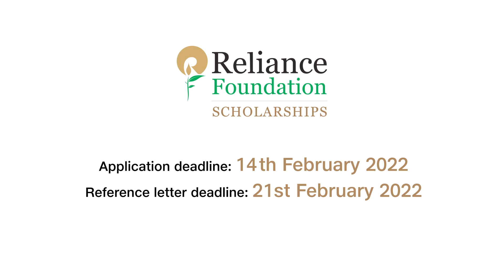How to write good Reference Letters for the Reliance Foundation Scholarships 2021?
🎓 Reference Letters are an important part of the Scholarships application process. Watch our video to learn more about how to work on an academic and character reference letter, important deadlines and some handy tips. Reliance Foundation Scholarships 2021-22 aim to enable and propel India’s brightest youth, who are uniquely positioned to be the future leaders of tomorrow and to sit at the forefront of India’s technologically driven growth, for the benefit of Indian society.

📝 Introduction to the Reliance Foundation Scholarships 2021 -
 ✍️ How to write good essays for the Reliance Foundation Scholarships 2021? -

This academic year, 2021-22, undergraduate and postgraduate students pursuing the following  subjects are eligible to apply -

➡️ Artificial Intelligence
➡️ Computer Sciences
➡️Mathematics & Computing
➡️Electrical and/or Electronics Engineering

🎓 Reliance Foundation Scholarships will provide:
➡️Upto 60 undergraduate scholarships
     (upto Rs/INR 4 Lakhs 💸 each over the duration of the degree)
➡️Upto 40 postgraduate scholarships
     (upto Rs/INR 6 Lakhs 💸 each over the duration of the degree)

Reliance Foundation Scholars will also benefit from a series of high-level engagement and development activities. This includes
❇️ The chance to attend talks and workshops with leading global experts,
❇️ Opportunities to apply for mentoring/internships
❇️ Volunteering opportunities
❇️ A strong alumni network
❇️ A vibrant community of scholars who will be at the forefront of creating and building a new India.